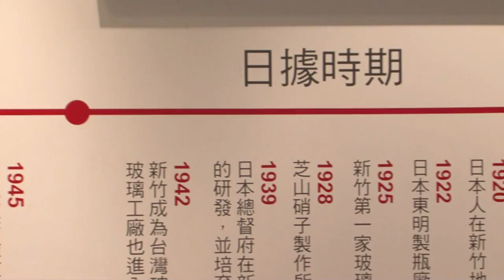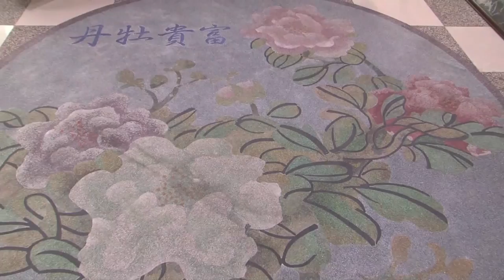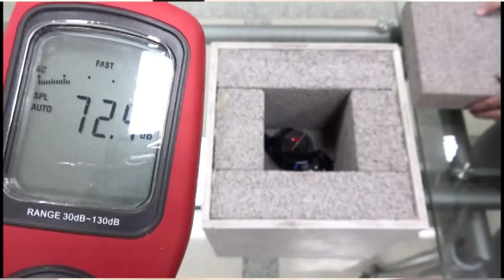Taiwanese Artist Recycling 100,000 tpa of Glass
In Taiwan a celebrated glass artist has develop maker Spring Pool Glass, is recycling 100,000 tonnes of waste glass every year to produce both works of art and energy saving building materials.